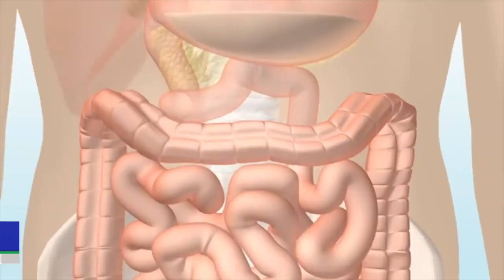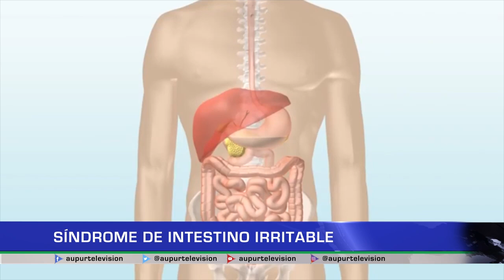Síndrome de intestino irritable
El síndrome de intestino irritable, es una de las más frecuentes enfermedades gastrointestinales y afecta del 10 al 20% de la población. Se estima que el 28% de la población colombiana sufre de colon irritable, siendo el 80% mujeres.